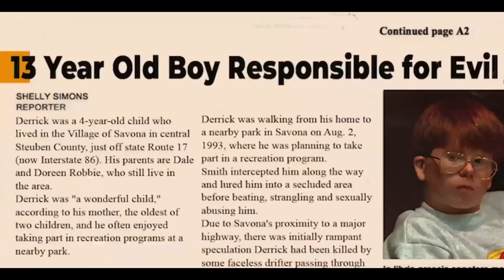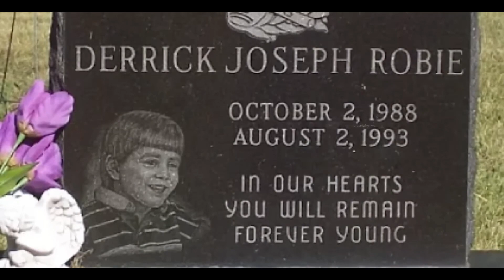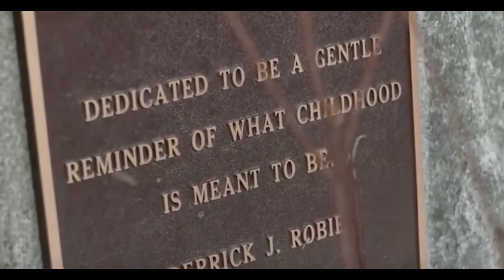Examine the Tragic Eric Smith Case: 13-Year-Old Murderer(HINDI)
(HEADPHONES RECOMMENED)
In this video, we delve into the Eric Smith case, examining the details of the crime, the investigation that followed, the trial, and the legal and ethical implications surrounding the case. We also explore the impact of the case on the local community and the broader conversation about juvenile offenders and their potential for rehabilitation